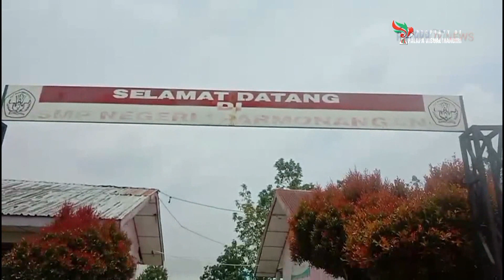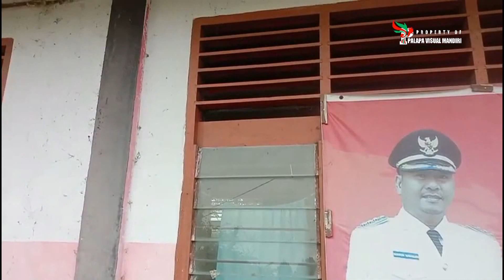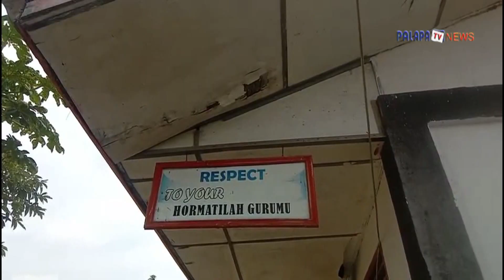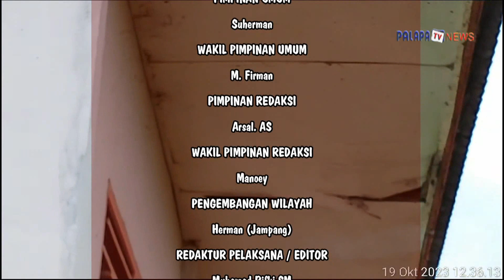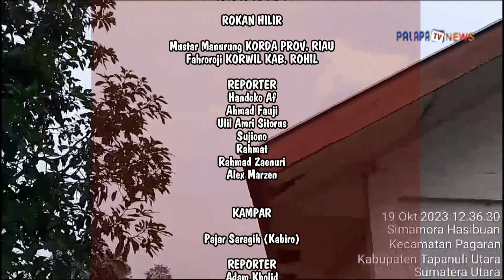Perawatan gedung sekolah berkala diabaikan Dana BOS SMPN 1 Parmonangan Dipertanyakan